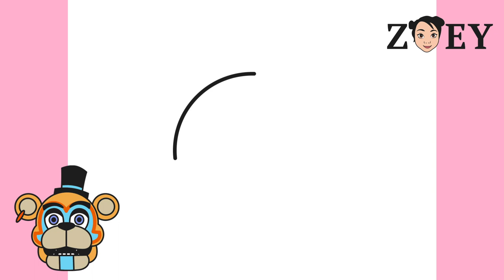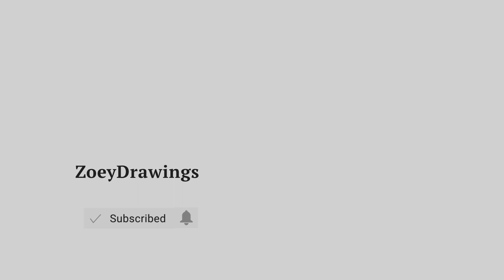HOW TO DRAW GLAMROCK FREDDY | FIVE NIGHTS AT FREDDY'S FNAF - EASY STEP BY STEP DRAWING TUTORIAL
Cute Arts for the day, we are going to draw Glamrock Freddy from Five Nights at Freddy's (FNAF).

Как рисовать - легкое пошаговое руководство по рисованию